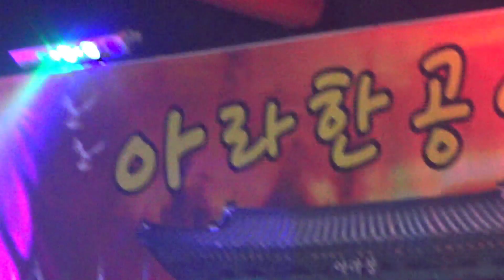🤡아라품바공주.변검술.중국가면무술쑈.12번변하는얼굴.휠링하세요🤡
영등포푸른극장 4/10 공연